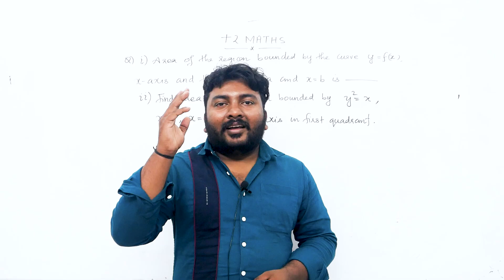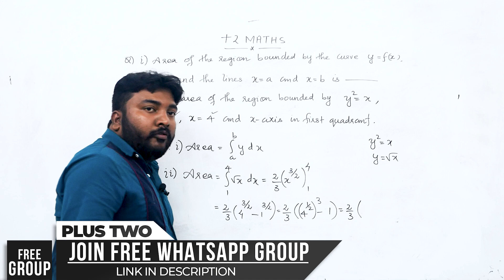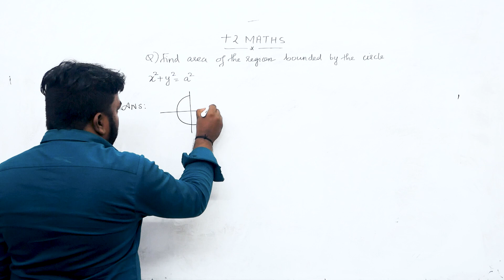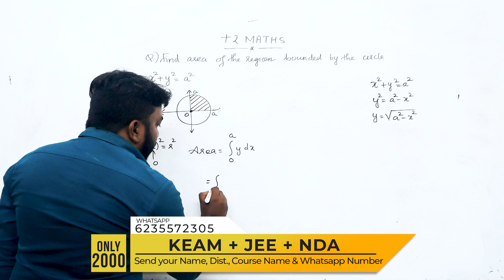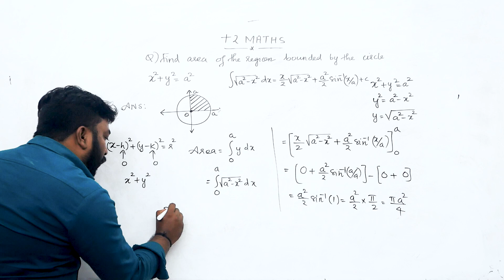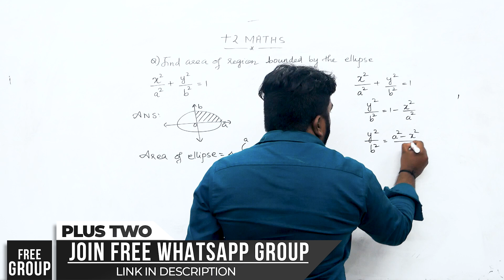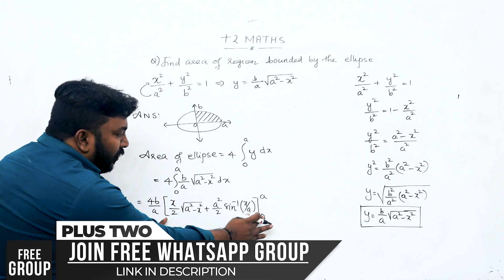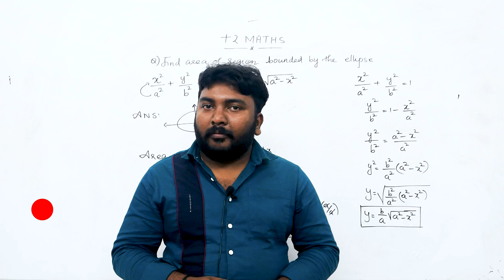Plus Two | Public Exam | Maths | 3 ചോദ്യങ്ങൾ പഠിച്ചു 8 മാർക്ക് ഉറപ്പിക്കാം 🔥💯